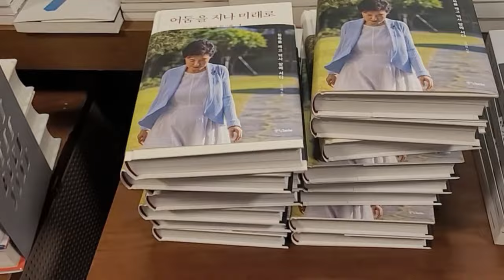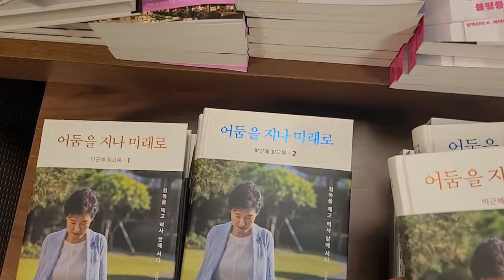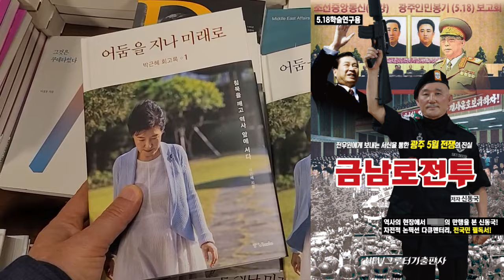박근혜 대통령 회고록(2)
대한민국을 공산화 시키는 요인으로는
- 부정선거
-남침땅굴
-5.18 카르텔 이 3가지를 꼽을 수 있을것이다.

금남로전투를 개인이나 단체로 주문하여 전국민들이 읽을 수 있기를 권합니다.

금남로전투를 관심 갖고  구입해 주신분들께 감사드립니다.
주문시에는 먼저 농협은행 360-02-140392(예금주 :황진무)로 입금 후
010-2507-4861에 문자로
주문자 성함
책을 받을 주소
수량을 알려 주시면 수신했다는 답장을 드린 후 입금 확인이 되면 등기로 발송을 해드리게 되겠습니다.

(구입금액은 발송비 포함 권당 2만원이며  많이 주문들을 해 주셔서 유튜브방송을 해 나가는 운영자에게도 도움이 되도록 해 주시면 감사하겠습니다)